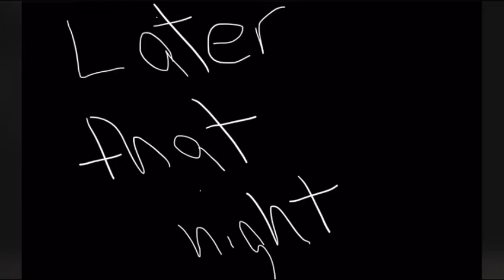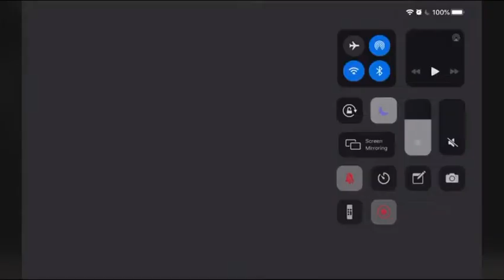Something new |A new Harry Potter series